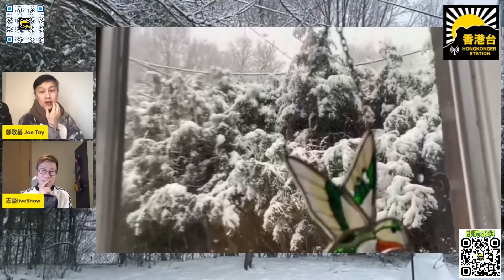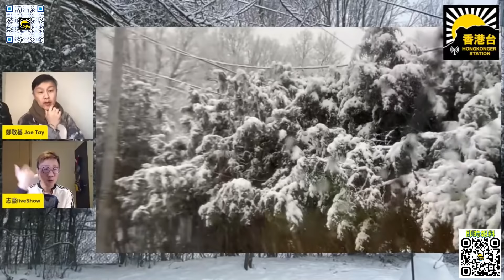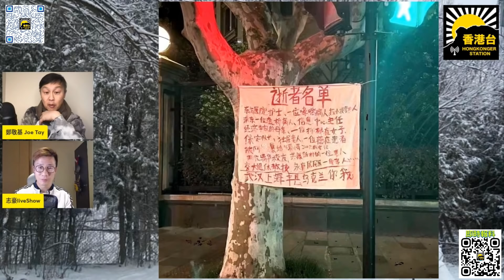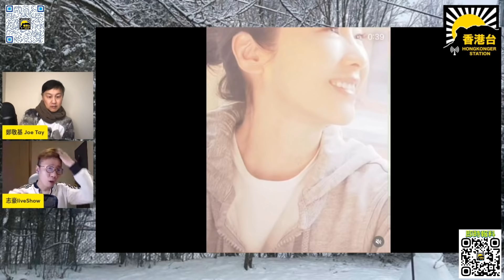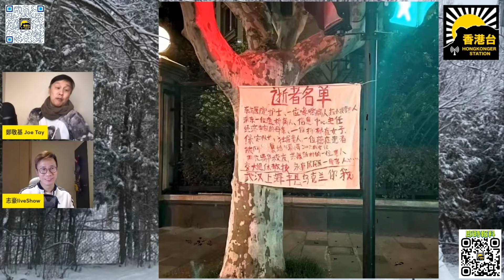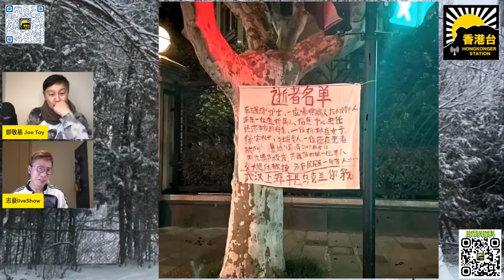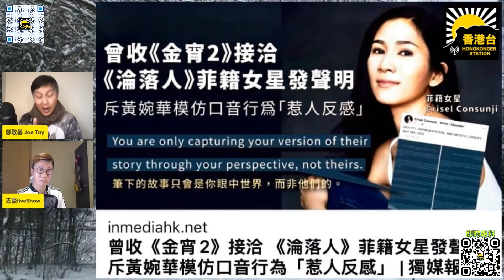曾志豪-地產霸權臣服李家超可以有幾囂！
支持《香港台》：
-加拿大 Interac e-Transfer® 電子轉賬
-銀行：Canadian Imperial Bank of Commerce
分行地址：4360 Highway 7, Unionville, ON L3R1L9
分行號碼：01642
戶口號碼：2884119
Swift Code：CIBCCATT